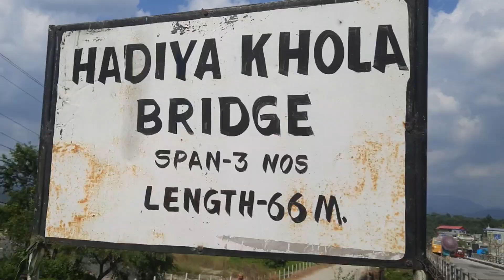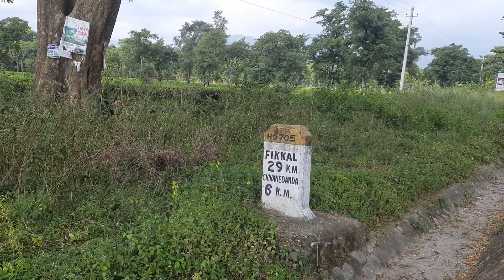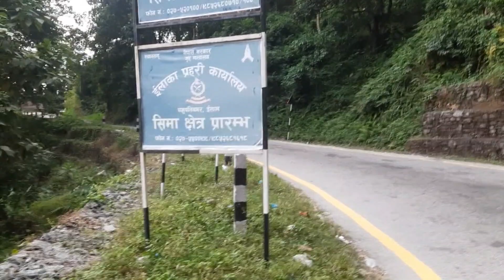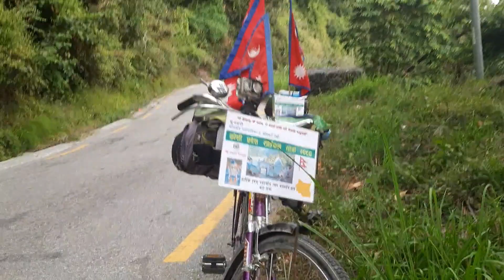ईलाम को उकालो साईकल ठेल्दौvlog